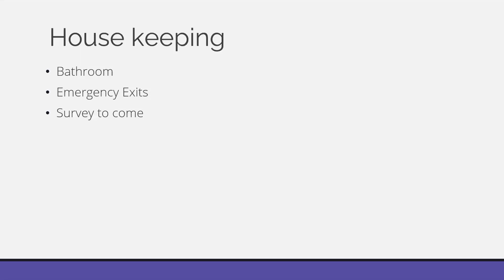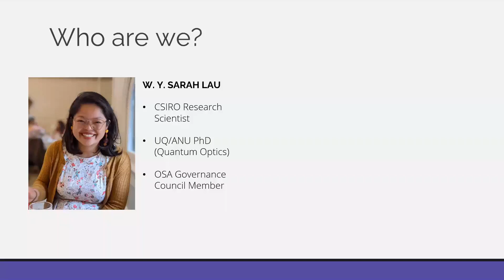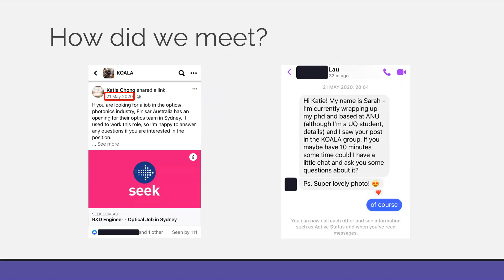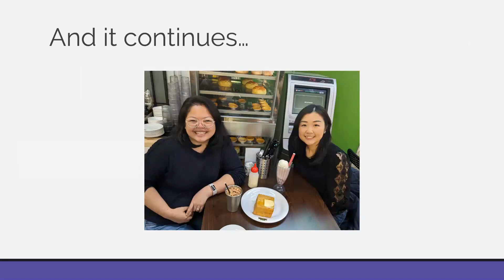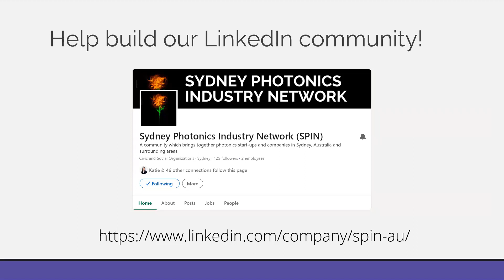Opening Address - W.Y. Sarah Lau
What is SPIN and who are we?